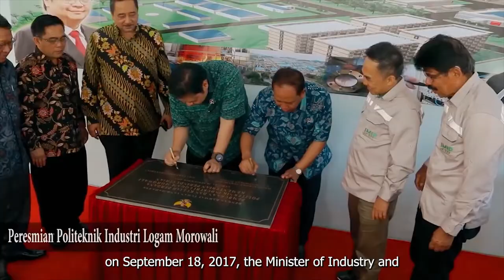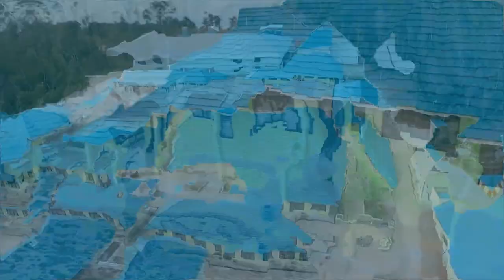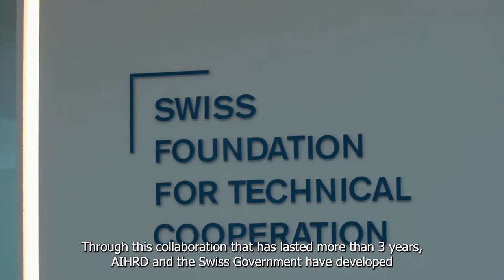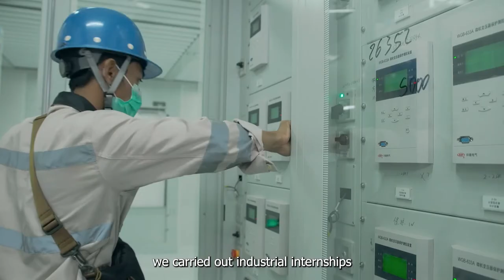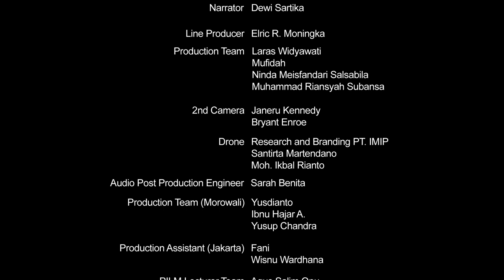Kartini from Ferrous Land – Documentary on the Skills for Competitiveness Programme | Swisscontact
Morowali is a district in the Province of Central Sulawesi, Indonesia, with the district capital as well as the administrative center located in the city of Bungku. The name Morowali comes from the Wana tribal language, which means thunder – a suitable name because the area is currently booming with the development of nickel processing facilities or smelters, which have been built since 2014. The rapid development of metal processing industry has triggered the need for quality workers and a national innovation center for metal processing technology. That is why the Ministry of Industry initiated the establishment of a Polytechnic with the idea of a link and a match with the industry. In 2017, the Minister of Industry and the Minister of Research, Technology and Higher Education inaugurated the Morowali Metal Industry Polytechnic. Supported by the industry located in the Morowali industrial area, this Polytechnic has produced graduates who are hired by big companies in the region.

The complexity and nature of skills required on the labour market are not adequately matched with the qualifications and experiences obtainable through the national skills development system and result in a skills mismatch. The Skills for Competitiveness (S4C) Programme aims to address this by spearheading an overall breakthrough of VET reforms in Indonesia and support reinforcement of the relationship between the education system and the local industry to strengthen the quality of training and employability of graduates. The Programme is implemented by a Swiss Consortium consisting of Swisscontact - Swiss Foundation for Technical Cooperation, the Bern University of Applied Sciences (BFH-CDC) and the Association for Swiss International Technical Connection (SITECO) working in close collaboration with the Centre for Industrial Human Resource Development (BPSDMI) of the Ministry of Industry (MoI) and the Ministry of Education and Culture Republic of Indonesia (MoEC).